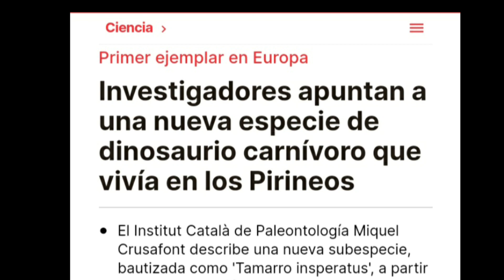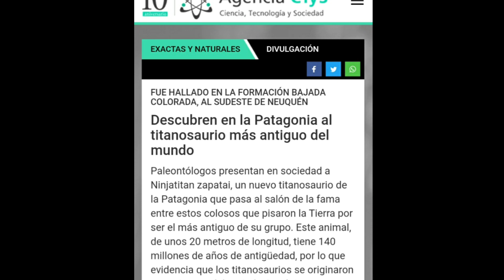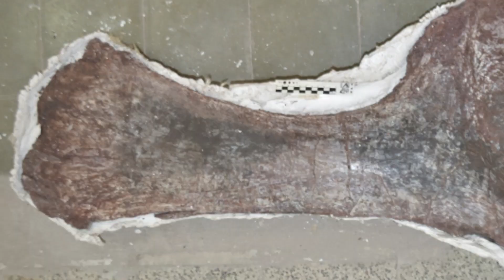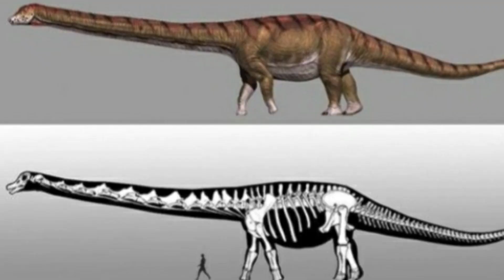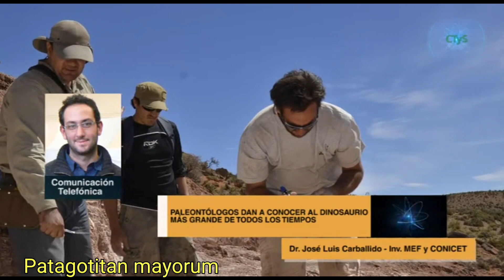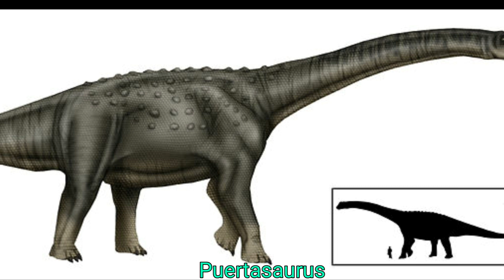Descubre a Ninjatitan, el Titanosaurio más antiguo! 🦕 Ninjatitan zapatai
Descubren un insospechado titanosaurio de gran antigüedad en Neuquén!

Videos: CTyS UNLaM  Universidad Maimónides
basado en el artículo